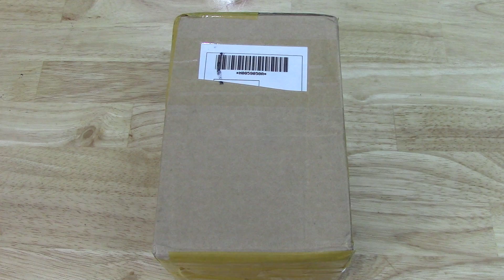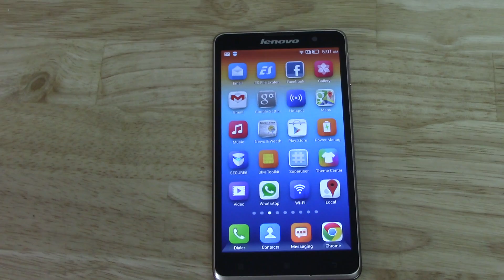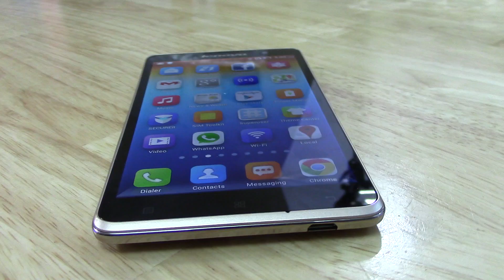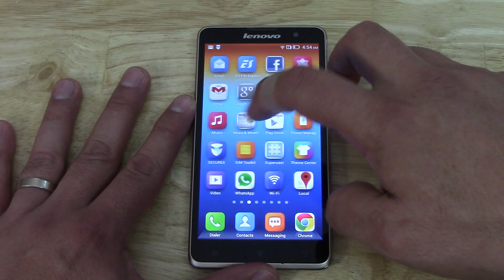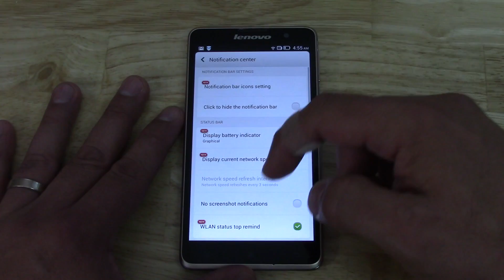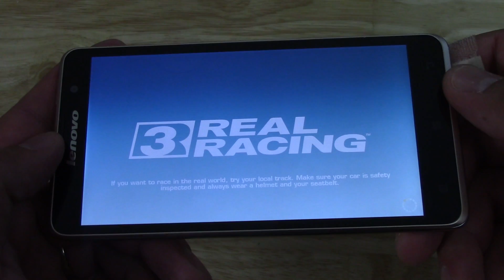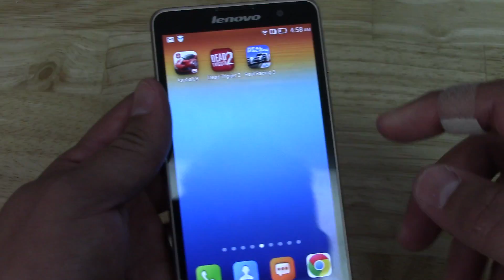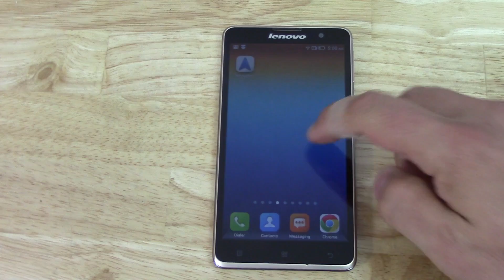Unboxing Lenovo Golden Warrior S8 - Primeras impresiones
Hoy les tenemos el desempaquetado de un celular que muchos me han estado pidiendo que lo considere y bueno, como les quiero dar gusto aquí les presento el Lenovo Golden Warrior S8 un dispositivo de rango medio con una pantalla de 5.3 pulgadas y con buenas prestaciones, este celular inteligente lo hemos conseguido por medio de la página web Pandawill a un precio de tan solo $199.99 dólares.
Cuando recién recibimos el celular nos pareció que el color era un poco intenso, OJO que esa mi opinión, estoy seguro que muchos estarán gustosos de tener un celular de color dorado, luego cuando lo prendimos nos hemos quedado sorprendido con su rendimiento, juegos, navegación trabajan muy bien, he estado probando el Golden Warrior con varias aplicaciones de alta calidad de gráficos y el resultado ha sido muy satisfactorio, eso lo veremos mas a fondo en el video revisado.
Las especificaciones son las siguientes:

Sistema operativo Android 4.2 Jelly vean
Pantalla de 5.3" con resolución de 1280 x 720 HD con 277ppi Corning Gorilla Glass 3
Procesador MTK6592M Cortex A7 a 1.4GHz Octa-Core
GPU Mali450MP4
2GB de RAM
16GB de memoria RAM expandible hasta 32GB
Cámara posterior de 13 megapíxeles
Cámara posterior de 5 megapíxeles
Conectividad Wi-Fi, Bluetooth, GPS
Batería de 2,000mAh
Soporte 2G y 3G( 3G solo en China)
Peso 146 gramos
Grosor de 7.9mm
Precio: $199.99 dólares

La verdad que nuestras primeras impresiones del Lenovo Golden Warrior S8 han sido muy buenas, estén atentos a nuestros próximos artículos en donde les estaremos presentando el revisado completo de este producto.